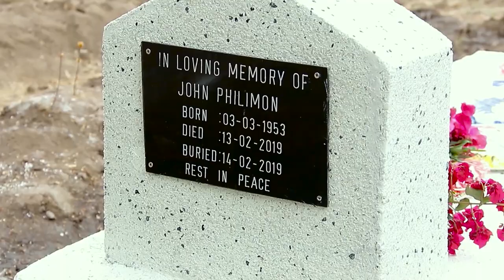Jemitala ft Suzeni (Ngozo) Musalire